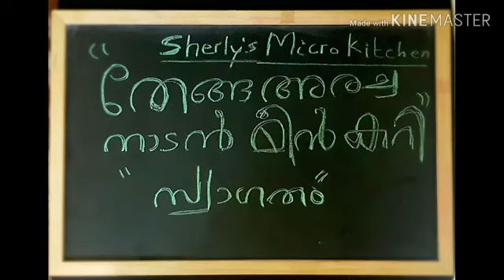Thenga Aracha Meen Curry//Easy Kerala Fish Curry// Kerala style Fish Curry//തേങ്ങാ മീൻ കറി-Video 27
Kerala Fish Curry with Coconut, Tamarind ,Row Mango ,drumstick  and Tomato | So simple to make and tasty too!